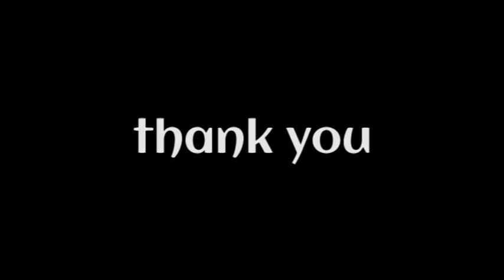HUGS & MUGS Coffee Shop 3D Visualisation by Vinayak Karawade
Do Follow us on Facebook as well as on Instagram for more Behind The Scenes and Fun Contests which will let you stand a chance to be a part of our Tribe